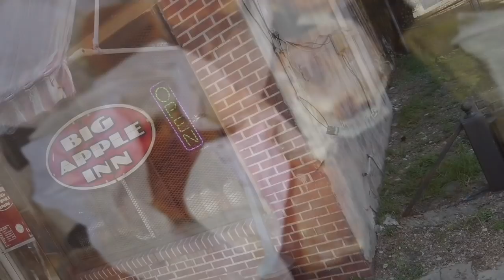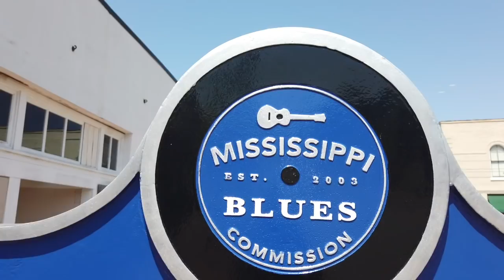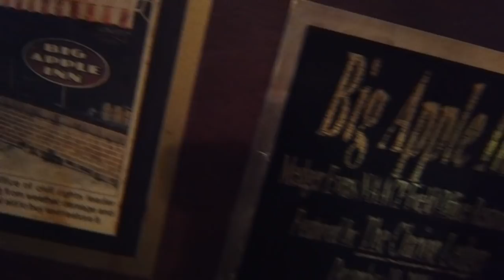Big Apple Inn (Jackson, Ms )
Thee Real Review visits Big Apple Inn (Jackson, Ms) and learns some cool Farish Street History Along the way.